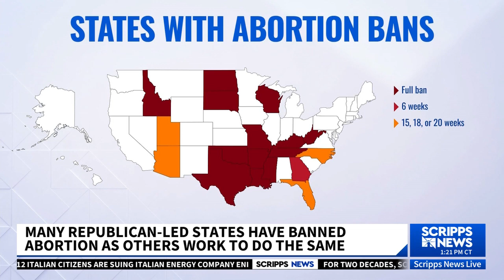Republican women are helping block an abortion ban in South Carolina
The bill the women are blocking would ban abortion after conception and only allow the procedure in the first trimester  in cases of rape or incest.